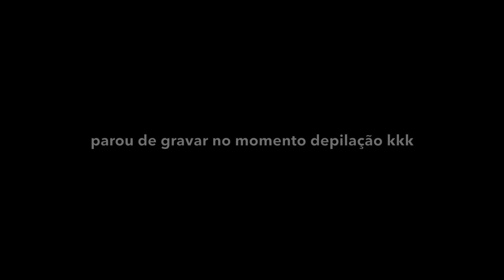SPA DAY COMPLETO EM CASA | SKIN CARE, CABELO E CUIDADOS COM O CORPO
VÍDEO DE HOJE É UM SPA DAY COMPLETO, super renovador e relaxante para você fazer em casa!

Aproveitem as dicas e o vídeo para se cuidar também.